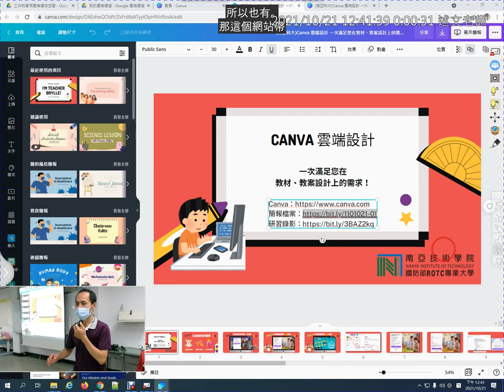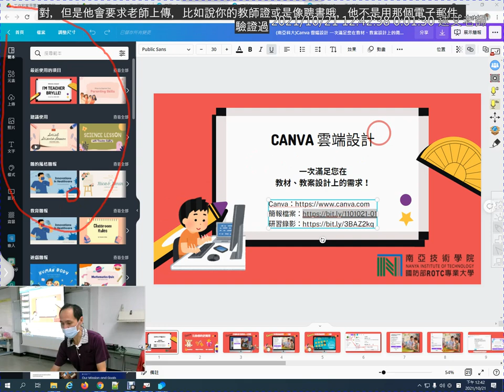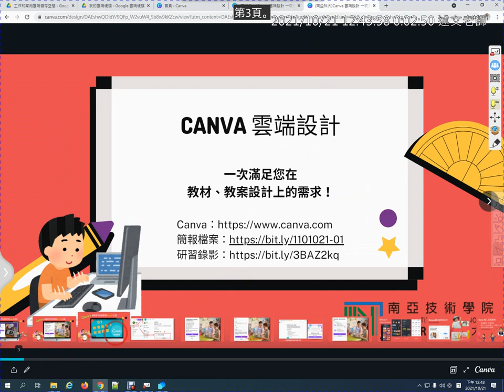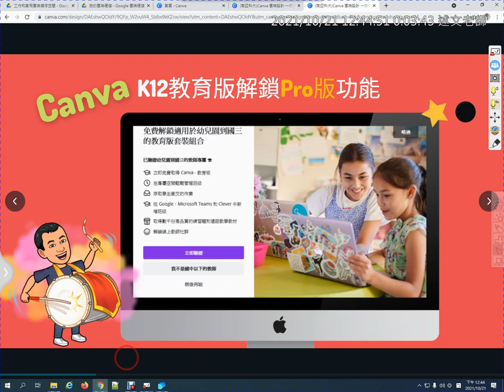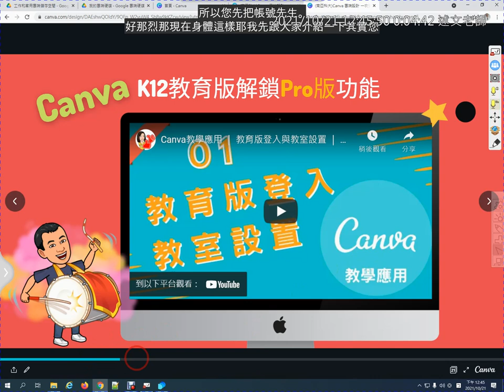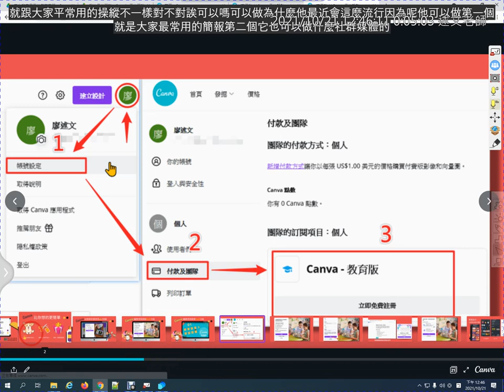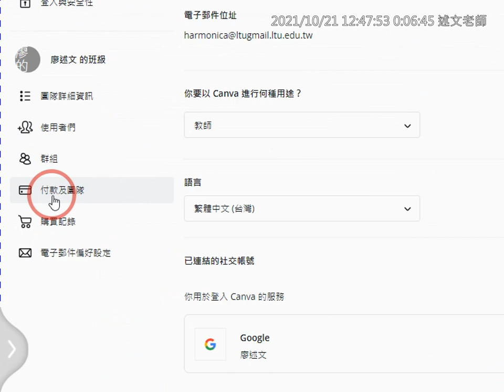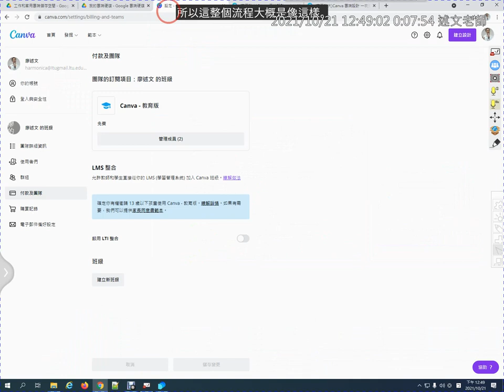01：Canva雲端設計介紹與如何升級教育版帳號